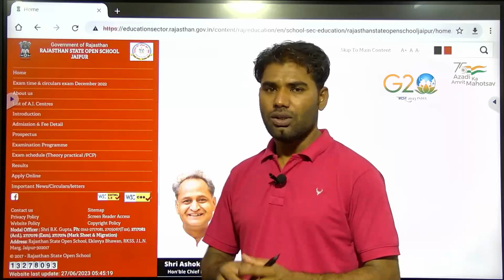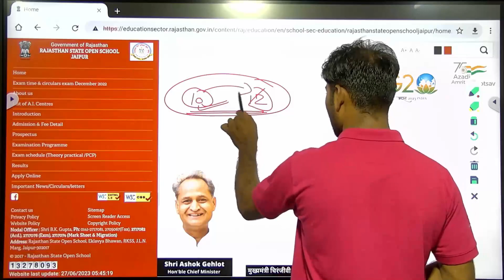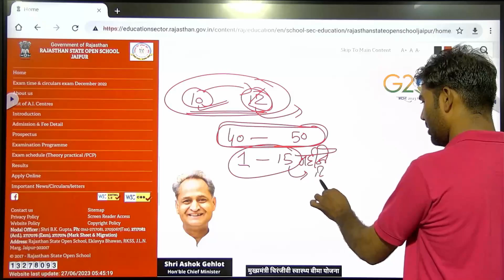Rsos Result 2023!ओपन बोर्ड परिणाम 2023।राजस्थान स्टेट ओपन बोर्ड परीक्षा परिणाम कब जारी होगा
harsh classes madarpura
rsos
rsos exam 2023
open board exam 2023